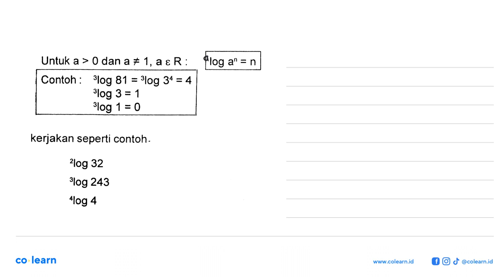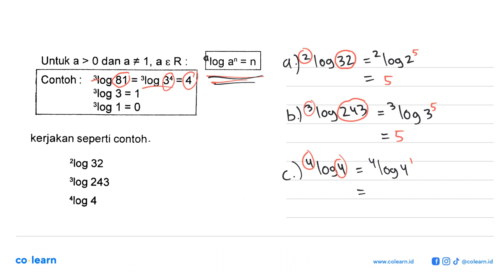Untuk a &gt; 0 dan a # 1,a & R : log an = n Contoh : Iog 81 slog 34 = 4 = %og 3 = 1 sog_ 1 =0 ker...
Untuk a &gt; 0 dan a # 1,a & R : log an = n Contoh : Iog 81 slog 34 = 4 = %og 3 = 1 sog_ 1 =0 kerjakan seperti contoh- 2og 32 sog 243 Alog 4

Sumber Soal: Matematika 3B kelas 9 KTSP, EST 2012 , Penabur

00:00 : Bedah Soal
01:00 : Konsep, rumus dan pengertian Persamaan Logaritma
01:18 : Langkah penyelesaian soal
01:50 : Jawaban akhir
02:20 : Penutup